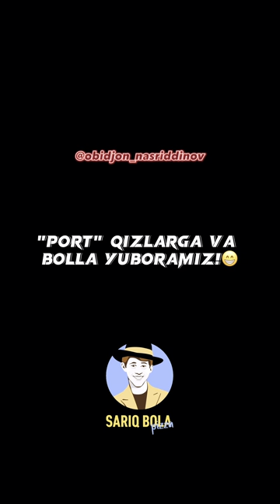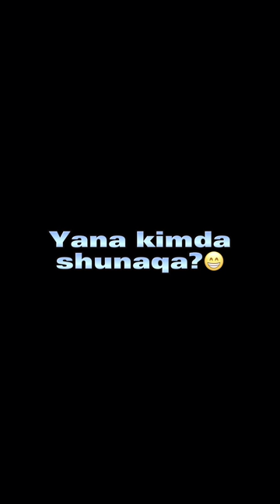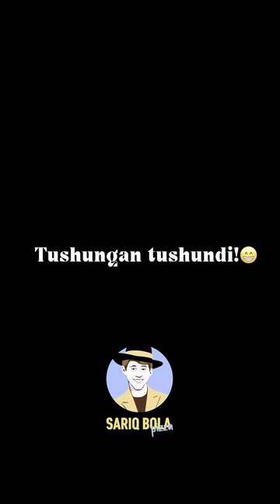Obidjon Nasriddinov eng sara videolar to'plami!🔥 2-qism!👌